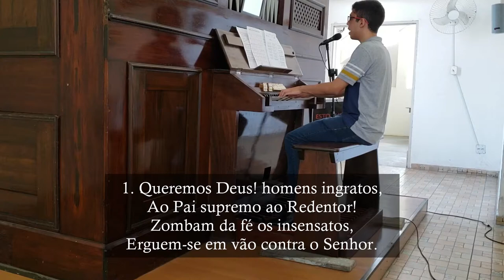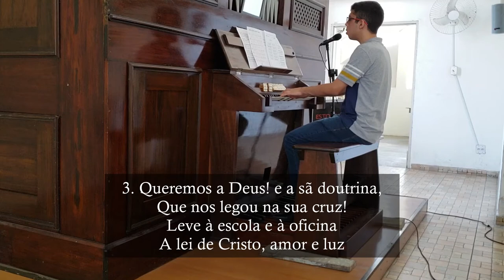Queremos Deus (cântico católico tradicional) - Órgão de Tubos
Canto de comunhão da Missa na 6a feira da 29a semana do Tempo Comum.

L. e M.: Tradicionais

Voz e órgão: Vitor Sousa

1. Queremos Deus! ... homens ingratos,
Ao Pai supremo ao Redentor!
Zombam da fé os insensatos,
Erguem-se em vão contra o Senhor.

Da nossa fé ó Virgem, o brado abençoai:
Queremos Deus que é nosso Rei,
Queremos Deus que é nosso Pai!

2. Queremos Deus! um povo aflito,
Ó doce Mãe vem repetir
Aos vossos pés d'alma este grito,
Que aos pés de Deus fareis subir.

3. Queremos a Deus! e a sã doutrina,
Que nos legou na sua cruz!
Leve à escola e à oficina
A lei de Cristo, amor e luz.

4. Queremos Deus! na pátria amada
Amar-nos todos como irmãos,
E ver a Igreja respeitada:
São nossos votos de cristãos.